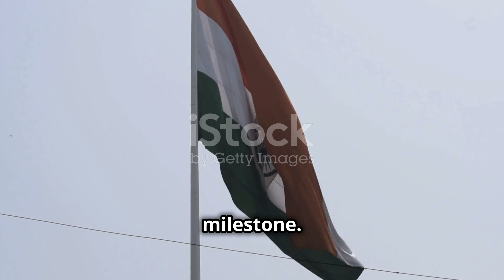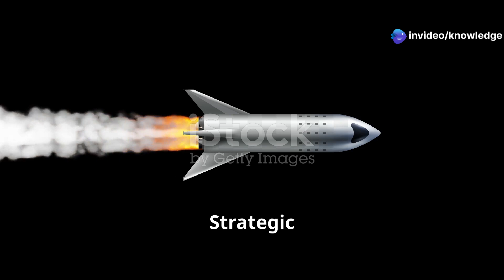India's Hypersonic Leap: DRDO's Scramjet Test Success! | The Knowledge Emporium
India makes a monumental stride in hypersonic technology with DRDO’s recent successful scramjet combustor ground test! In this video, we delve into the significance of this achievement, showcasing the Active Cooled Scramjet Combustor's 120-second test, a first for India. Discover how hypersonic missiles, capable of traveling at speeds exceeding Mach 5, position India competitively in the global arms race.

We explore the science behind scramjet engines, the innovative techniques employed, and their strategic implications for national defense. Join us for an in-depth look at the journey of hypersonic development in India, highlighting key milestones and future prospects.

CHAPTERS:

00:00:00 India Enters the Hypersonic Era
00:03:47 A New Breed of Warfare
00:04:22 Breathing Fire at Mach 5 and Beyond
00:07:10 A 120-Second Leap into the Future
00:07:46 India's Hypersonic Journey
00:09:26 A New Arms Race?
00:10:00 Why Hypersonic Weapons Matter
00:10:39 Navigating the Hypersonic Frontier
00:11:15 India's Ascent in a Hypersonic World